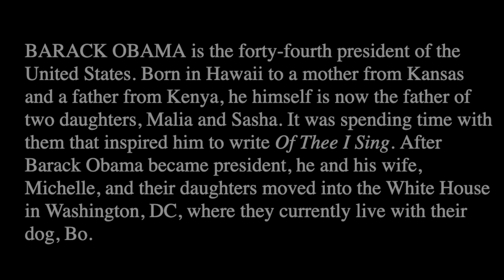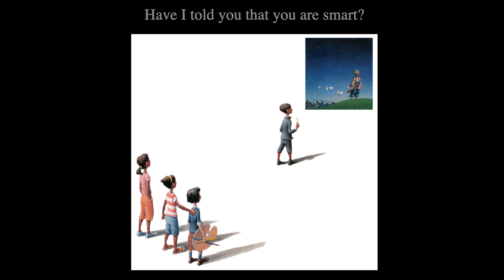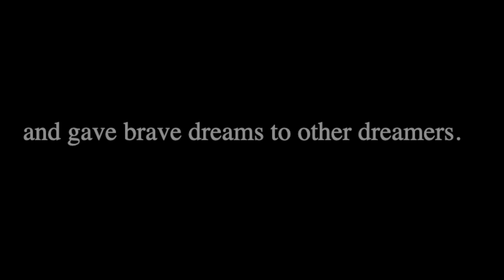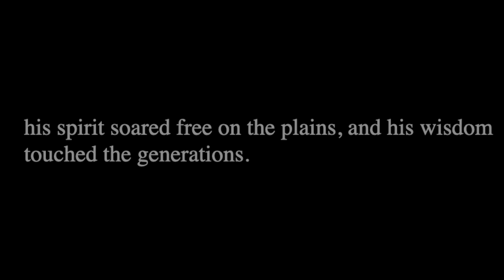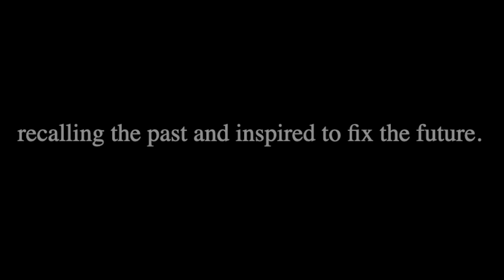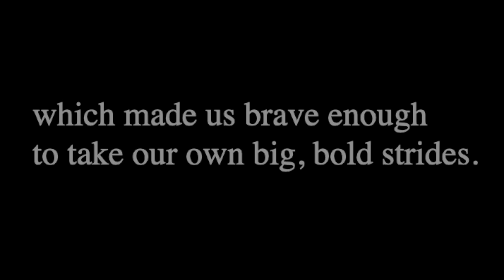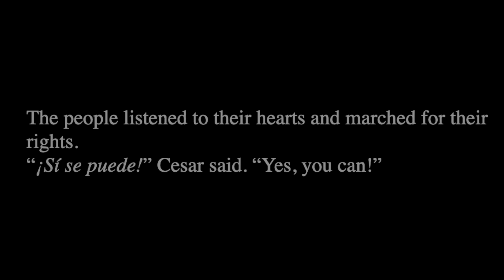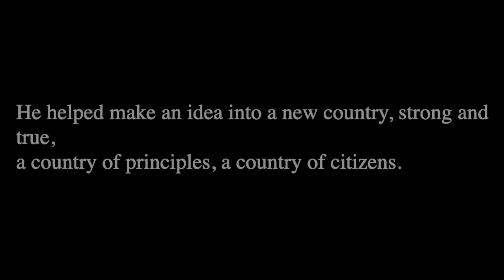Of Thee I Sing Read Aloud